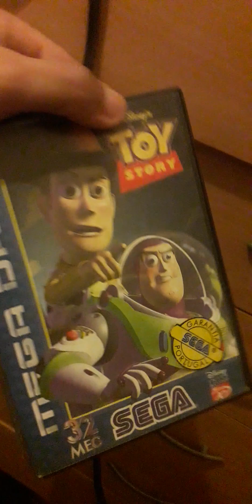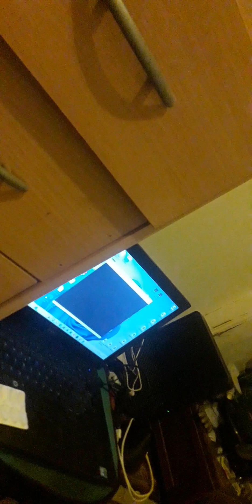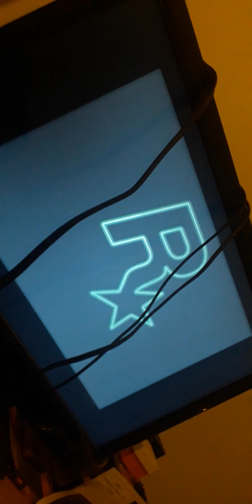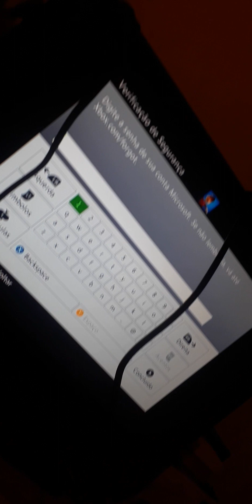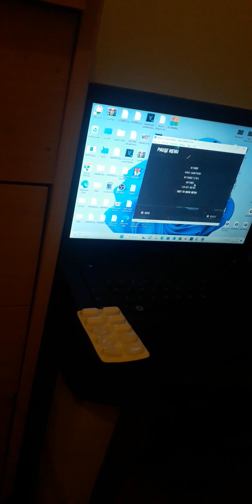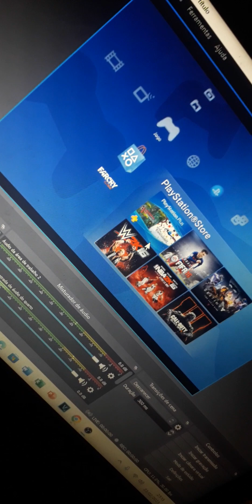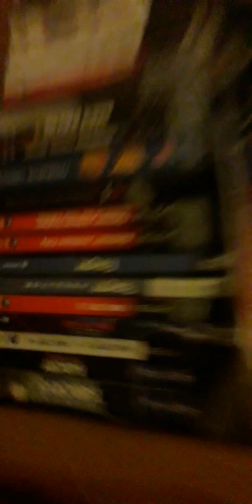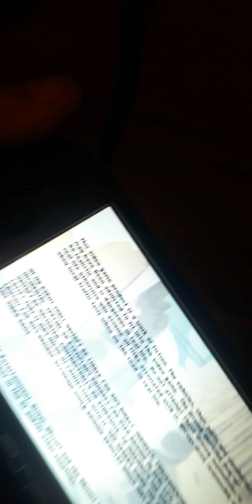Experimentando as consolas que tenho para ver se funcionam. Parte I.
Já há muito tempo que não fazia isto.
A razão foi porque a PS4 mais uma vez deixou de funcionar após não ser usada por muito tempo, e a conclusão é não deixá - las fora da caixa e guardá - las após utilizar.
Neste caso eu deixei um pano em cima da 4, durou bastante tempo, mas como não a ligava á meses avariou, mas a 3 tinha - a ligada ao mesmo tempo que a 4, sem pano por cima e sem jogar ao mesmo tempo que a 4, e não avariou.
Portanto é dos panos, pensava que a protegia do pó afinal não protege nada, só piora, enquanto sem pano elas duram.
Resumindo, fiz este vídeo de duas partes para o meu amigo e colega Ricardo ( Tangolho ) a experimentar se as restantes consolas e consolas portáteis funcionam devido ao que aconteceu á 4, que neste momento tá a arranjar, e também por não dar uma vista delas durante anos, então hoje que tive tempo resolvi dar uma vista de olhos nelas todas fazendo este vídeo para o meu amigo.
Não era para postar aqui mas como o vídeo é demasiado enorme para lhe enviar no WhatsApp decidi guardar aqui para ele poder ver na mesma.